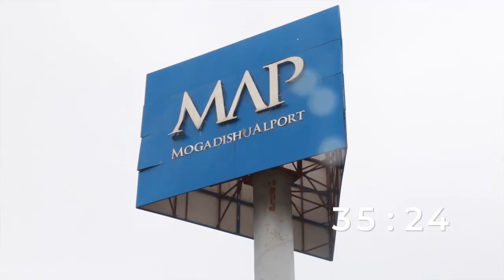WARKA MAAYGA CALI PK 16 01 2020